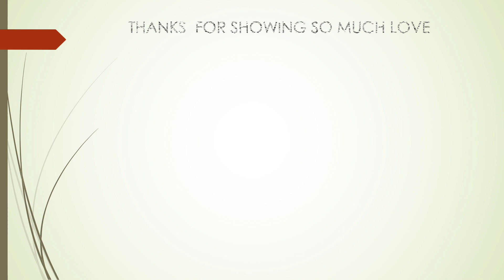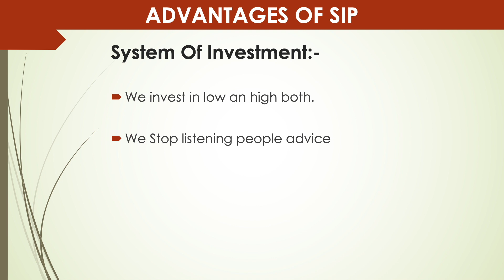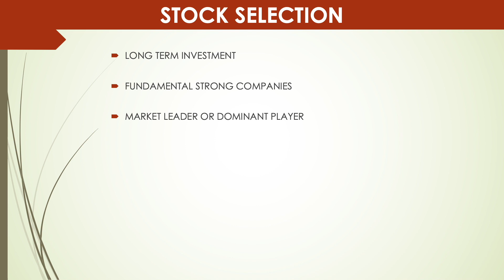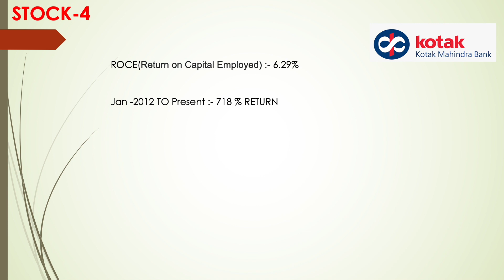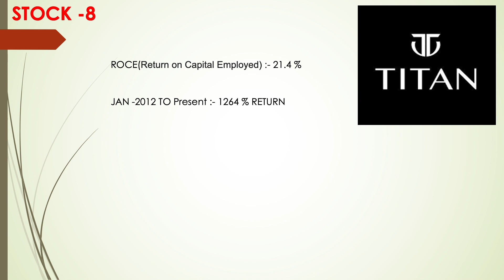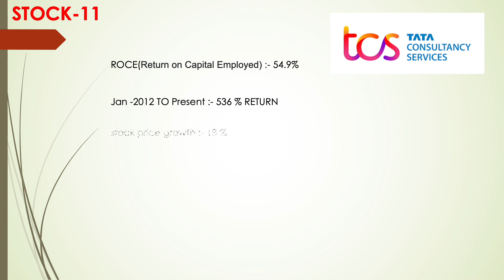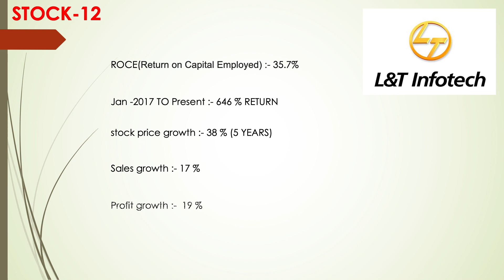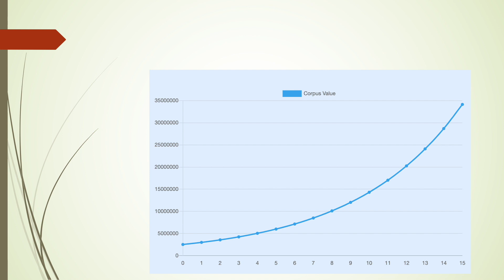13 Best Stocks for Long-Term Investment: Maximize Your Returns with These Proven Picks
13 Best Stocks for Long-Term Investment: Maximize Your Returns with These Proven Picks

Chapters:
0:00 Intro
0:50 Thanks for showing so much love
1:15 What is S.I.P
1:39 Advantages of S.I.P
2:22 Disadvantages of S.I.P
2:59 How to start S.I.P Investment
3:25 How to choose sip stocks
4:14 Stock list
8:44  Demo

Saurabh Mukherjea Books :-
1. Coffee Can Investing
2. The Unusual Billionaires

I use Zerodha to invest in stocks ,MF and bonds. You can start your investing journey too, through Zerodha.